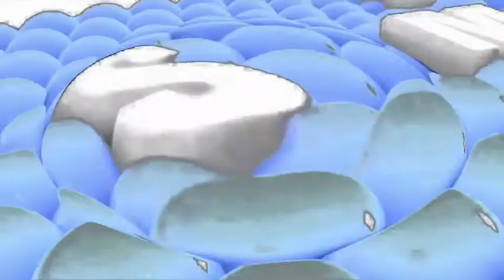Samsung Logo Balls Effects but They Tried to Be Normal